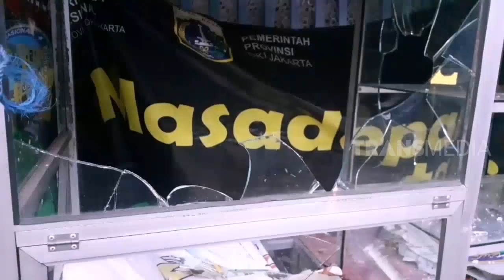Tawuran Remaja Rusak Kios dan Rumah Warga | REDAKSI PAGI (02/01/21)